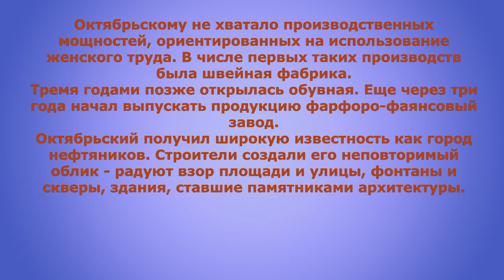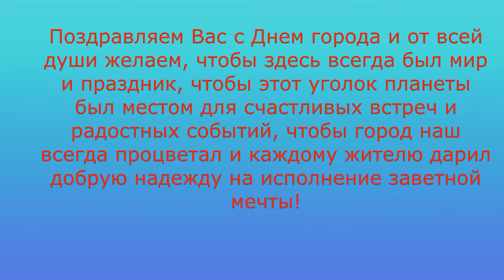«Малый город, большая история»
Видеоролик рассказывает об интересных местах и истории города, представлены красочные фотографии Октябрьского. Город действительно в любое время года выглядит довольно ухоженным и чистым, улицы и фасады домов поддерживаются в порядке. В Октябрьском обустроены превосходные фонтаны, которые работают весь летний период. В разное время суток они выглядят по-разному. Поздним вечером – особенно эффектно. Основанный как город нефтяников, Октябрьский является крупным индустриальным центром республики Башкортостан. Его предприятия выпускают нефтепродукты, газ, нефтепромысловое и автотранспортное оборудование, строительные конструкции и материалы, вахтенные и жилые комплексы, изделия из пластмасс, керамики и фарфора.